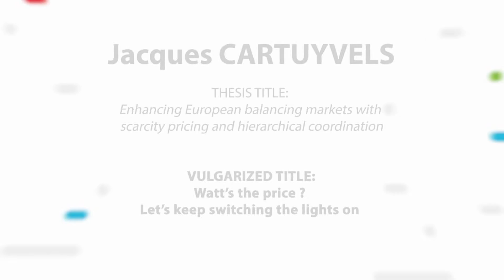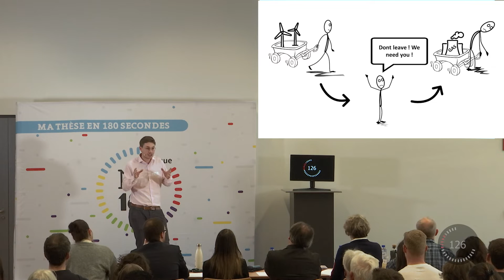3MT 2023: Jacques Cartuyvels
Découvrez la prestation de Jacques Cartuyvels

Pour rappel, quinze scientifiques avaient 3 minutes pour vulgariser leur thèse et convaincre le public à l‘aide d’une seule illustration.

Défi relevé brillamment par nos doctorant.es !